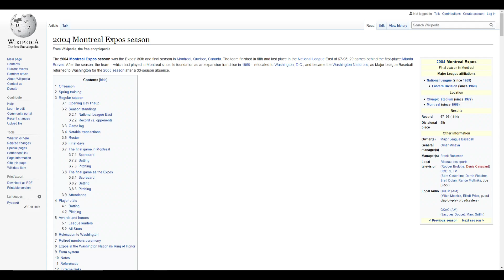EXPOS RETURN TO MLB (MLB The Show 21 Expos Relocation Franchise Episode 1)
What's good y'all, we back with another MLB The Show 21 video, and in this one we're bringing back the Montreal Expos. In this world we've created in this franchise, Jeff Bezos has bought the Tampa Bay Rays, and decided to move them to Montreal immediately. Why exactly he chose to bring back the Expos, is not exactly clear, but they have a brand new ballpark, some fresh uniforms and they're ready to face off against the Miami Marlins to kick off the season on opening day.